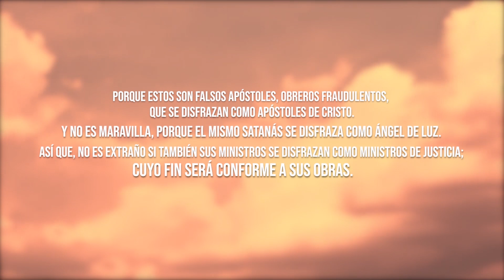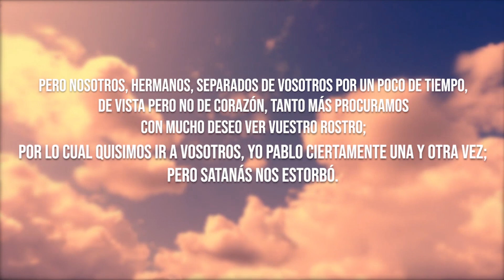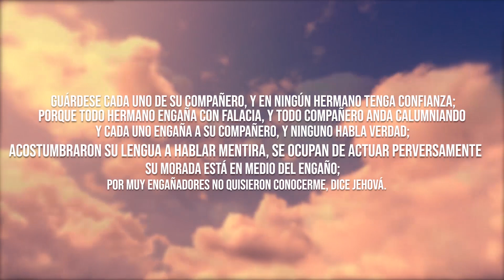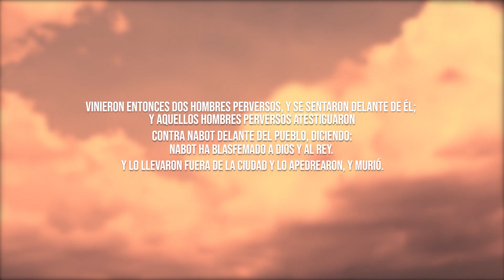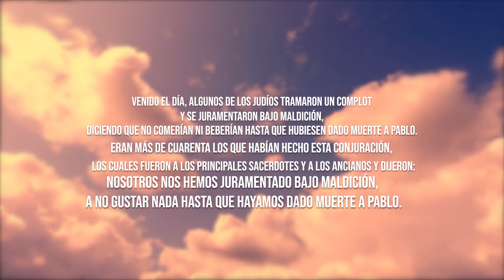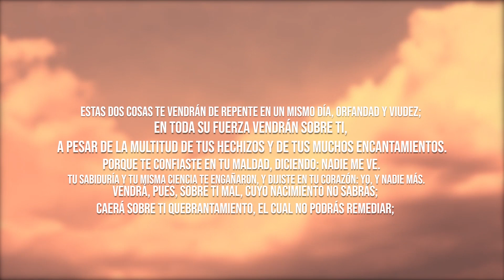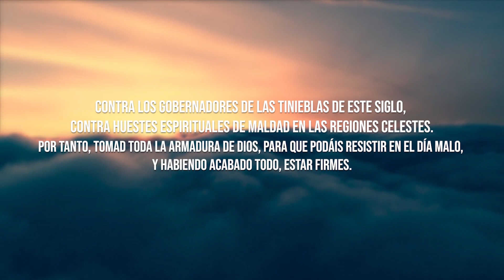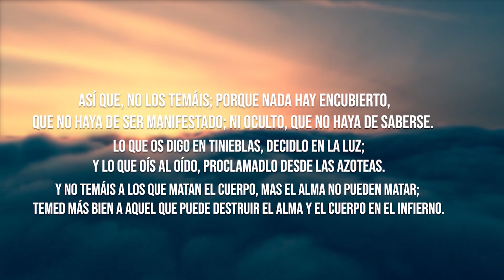Las Estrategias de Satanás en 2022 // Palabras Proféticas #25 // Miguel Díez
Conocer las estrategias del mundo oculto satánico en nuestros tiempos, revelando con profecías bíblicas y versículos bíblicos.

Es importante prepararnos usando la palabra profética y la escatología bíblica. No solo para estar preparados y equipados, sino para poder ser de ayuda para otros.

Miguel Díez es presidente de la ONG Remar Internacional y pastor principal de iglesia Cuerpo de Cristo en 70 países. También autor de varios libros proféticos.